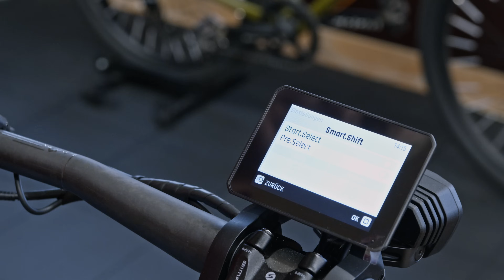Simplon Rapcon Pmax Pinion MGU - Das Bike mit dem innovativsten Antrieb auf dem Markt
⚠️⚠️⚠️ ⬇️ ⬇️ ⬇️ ⬇️  ÖFFNE MICH 😎  ⬇️ ⬇️ ⬇️ ⬇️ ⬇️ ⚠️⚠️⚠️